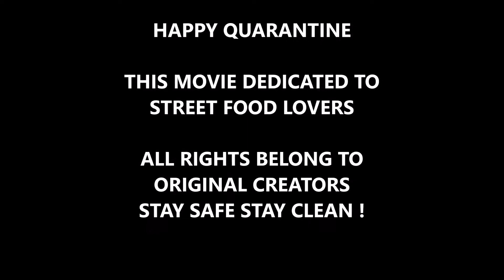INDIAN STREET FOOD VIRAL REEL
Please see the end credits to appreciate the Team.